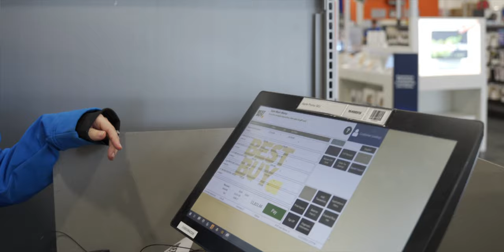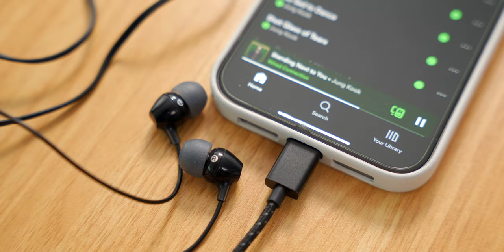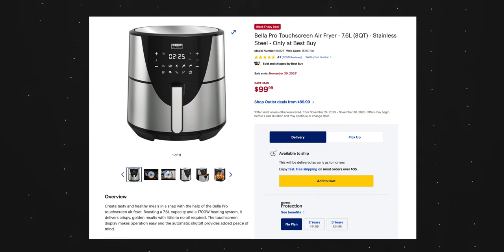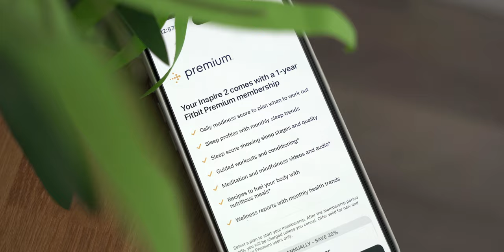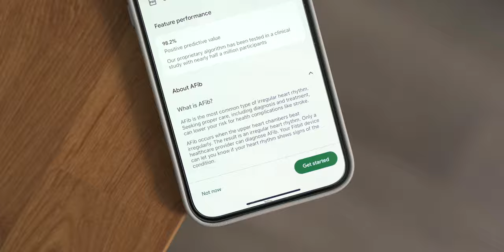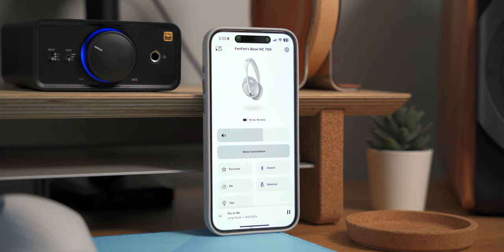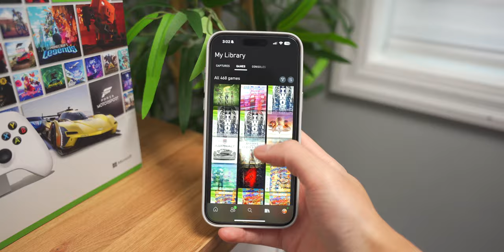Massive Holiday Tech Shopping Haul! (Under $1500 Challenge)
It's finally holiday season which means buying gifts for your friends, family, and loved ones! Join me on a fun $1500 shopping challenge at Best Buy Canada!